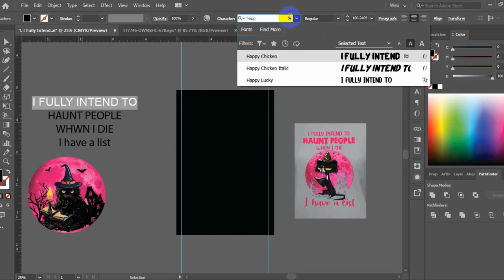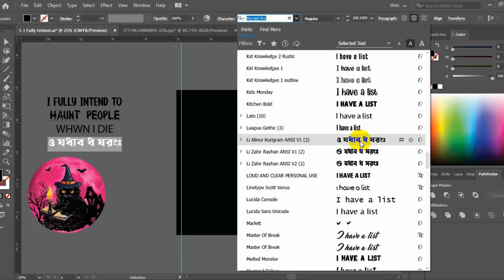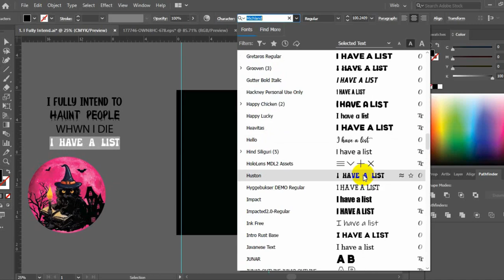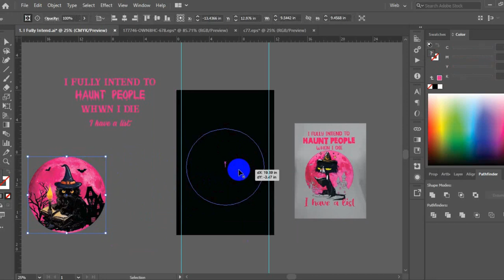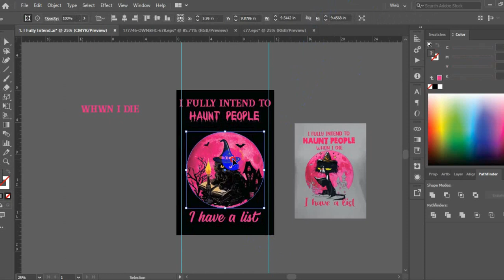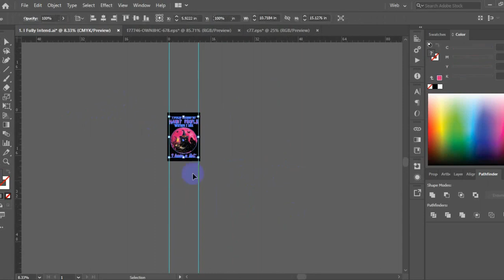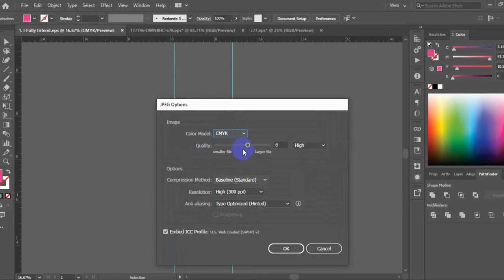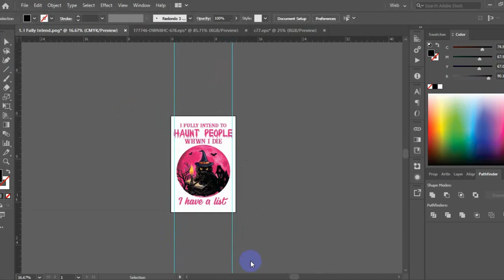Hauntingly Creative: DIY Halloween Black Cat T-shirt Design Tutorial 🎃🐾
👻 Unleash your spooky creativity with our Halloween Black Cat T-shirt Design Tutorial! 🐱✨ Learn how to craft a chillingly adorable tee featuring the iconic black cat and a wickedly witty phrase: "I fully intend to haunt people when I die, I have a list." 🔮💀 Whether you're prepping for Halloween or just love a good dose of dark humor, this tutorial has you covered! Grab your supplies and let's get haunting! HalloweenDIY BlackCatDesign TshirtTutorial SpookyCrafts DIYFashion HalloweenHaunts CraftyCreations DarkHumor CreativeTutorial HauntedFashion HauntList 🖤